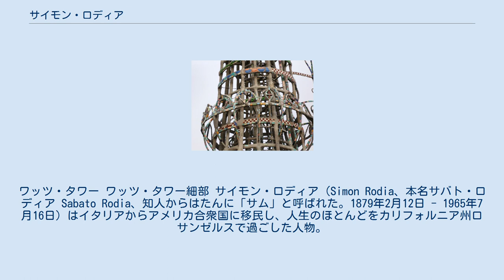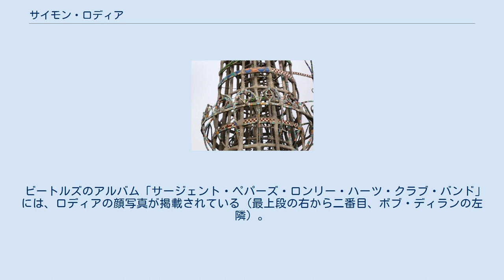サイモン・ロディア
アウトサイダー・アーティスト
ワッツ・タワー ワッツ・タワー細部 サイモン・ロディア（Simon Rodia、本名サバト・ロディア Sabato Rodia、知人からはたんに「サム」と呼ばれた。1879年2月12日 - 1965年7月16日）はイタリアからアメリカ合衆国に移民し、人生のほとんどをカリフォルニア州ロサンゼルスで過ごした人物。
彼はロサンゼルスのスラム街、ワッツ地区で暮らし、「ワッツ・タワー」と呼ばれる高層建築を自力で作り上げたことで知られる。
 ナポリ付近にあるセリーノの町で生まれたロディアは15歳の頃、ペンシルベニア州に住む兄を頼ってアメリカへ移民した。
兄が鉱山事故で死んで以降、一人になったロディアは西海岸へ移り、シアトルやオークランドなどを転々として鉱山や工事現場で現場労働者として働いた。
その後1920年からはワッツで日雇いの左官として働いていたが、1921年に突然自分の土地に塔を建て始めた。
彼はまったく建築に関する学習などを受けておらず、そのすべては見よう見まねだった。
溶接していない形ばかりの鉄筋をセメントで固め、ゴミ捨て場からセブンアップなどのビンや色鮮やかなタイルの破片を拾ってセメントに埋め込んで独力で14本の塔を建てた。
うち高い塔は30mにも達する。
彼は1954年、塔の建設を終えて土地などを近隣の人に譲り、ワッツを去っていった。
 塔の集合体をロディアはスペイン語で「Nuestro Pueblo」（われらの町）と呼んだ。
なぜ塔を造るのかと問われたロディアは、ただ「何か大きなことをやるべきだと思った。だからやった」と答えたという。
彼がワッツを去った原因は、塔に対する子供達の嫌がらせや苦情など、近隣とのトラブルによる疲れであった。
彼は突如カリフォルニア州マルティネスに移住し、亡くなるまでの10年をそこで暮らした。
シアトル在住時に結婚し3人の子供もいたが、ワッツでは孤独な生活を送り親しい友人はいなかった。
彼はワッツを去った後、二度と自分の塔を見なかったと考えられる。
ロディアはマルティネスの墓地に埋葬されたが、墓石には「サム・ロディア 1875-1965」と刻まれている。
 ロサンゼルス市はこの塔を不許可建築として取り壊そうとしたが、この塔の価値に注目した映画業界人、美術研究者、建築家らによって守られた。
その後1990年にはアメリカ国定歴史建造物に指定され、ワッツ地区を舞台にしたテレビ番組や映画では欠かせない風景として親しまれている。
 ロディアという姓は「ロデラ Rodella」や「ロディラ Rodilla」だったという説、また名もサバトではなく「サバティーノ Sabatino」だったという説もある。
これらの説は支持はあまり受けていない。
彼の名自体、移民手続きの際の字の綴り間違いだった可能性もある。
 ビートルズのアルバム「サージェント・ペパーズ・ロンリー・ハーツ・クラブ・バンド」には、ロディアの顔写真が掲載されている（最上段の右から二番目、ボブ・ディランの左隣）。
 現在、ワッツ地区には彼の名を冠したSimon Rodia High Schoolがある。